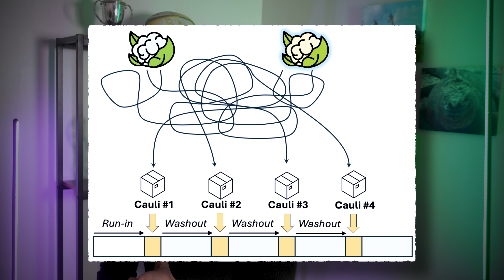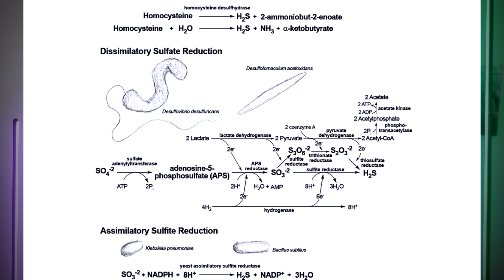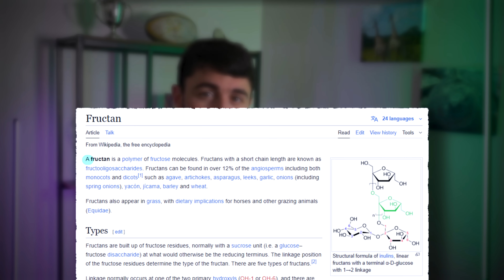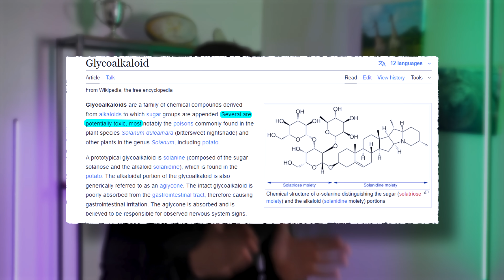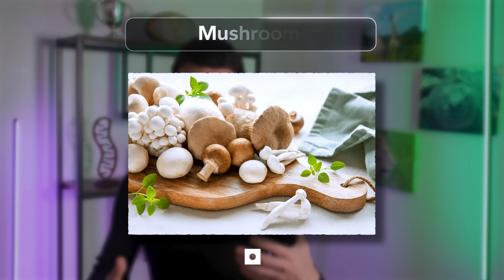The 10 Worst Vegetables for IBS – And How to Digest Them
You’re eating clean and healthy—or so you think—but your gut feels like a balloon about to pop. What’s going on? While vegetables are considered a cornerstone of a healthy diet, some can cause uncomfortable gastrointestinal symptoms like bloating, constipation, diarrhea, and flatulence—especially at the most inconvenient times.

In this video, we’ll explore the top 10 vegetables that are difficult to digest and often lead to digestive distress. We’ll break down (pun intended) into the science behind bloating and other gut symptoms and explore the biological reasons these veggies can wreak havoc on your digestion. You’ll learn effective, science-backed strategies for improving vegetable digestibility, including preparation methods and targeted enzymatic support. By the end of the video, you’ll be armed with the knowledge to make these veggies more gut-friendly and turn yourself into a gut-health expert.

STAYCURIOUS NEWSLETTER
A written breakdown with all references hyperlinked can be found at the associated StayCurious Metabolism Newsletter

CHAPTERS
0:00 – The Top 10 Hardest Vegetables to Digest and Why
1:10 – Cauliflower and Cruciferous Vegetables: Bloating and Gas
2:56 – The Fart Experiment - A Loud N = 1
5:31 – Glucosinolates and Sulfur: Gut Impact of Cruciferous Veggies
8:25 – Onions, Garlic, and the Allium Family,
9:28 – Tomatoes, Eggplant, Bell Peppers, and Nightshades: Digestive Triggers
9:40 – Glycoalkaloids and Lectins: Why Nightshades Can Cause Digestive Distress
12:10 – Histamine Intolerance and DAO
13:57 – Low FODMAP Mushrooms: Gut-Friendly Mushroom Choices
14:36 – Fiber Myth: Why Fiber Isn't Always the Gut-Friendly Answer
15:38 – Tips and Takeaways: How to Improve Digestion and Reduce Bloating